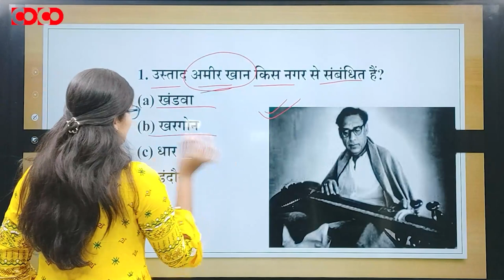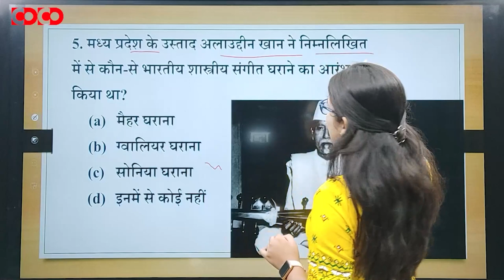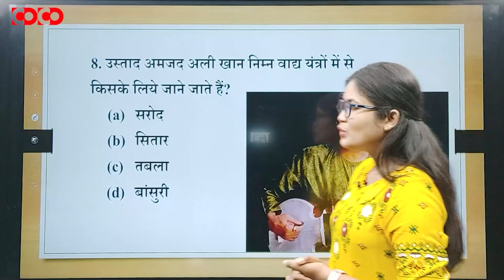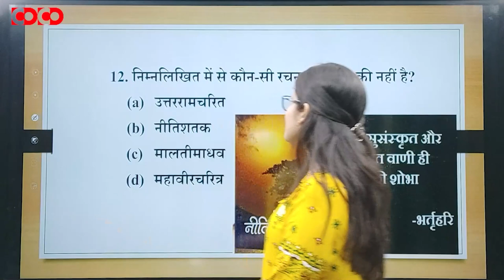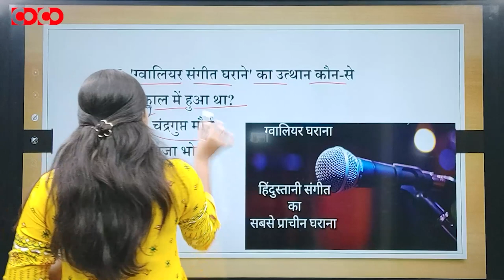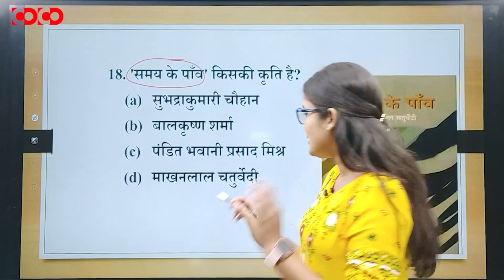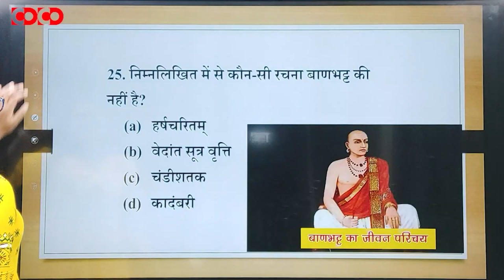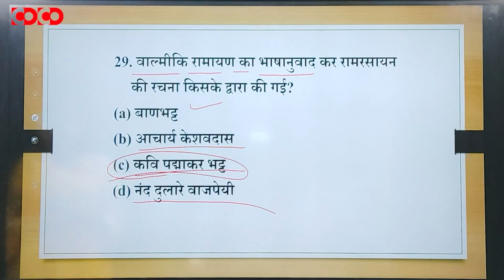MPPSC Prelims MCQs || मध्यप्रदेश में मेले एवं समारोह